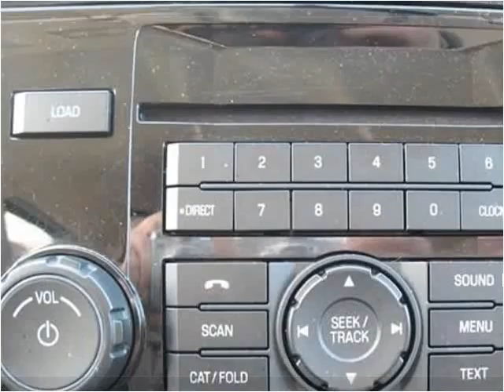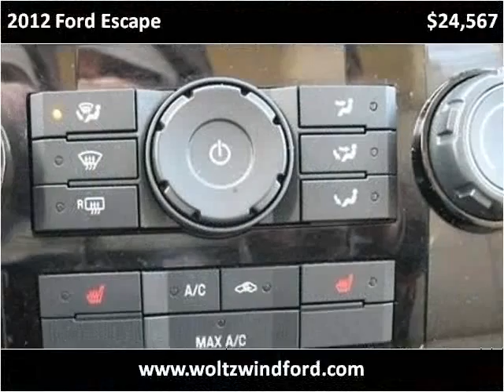2012 Ford Escape Used Cars Pittsburgh PA